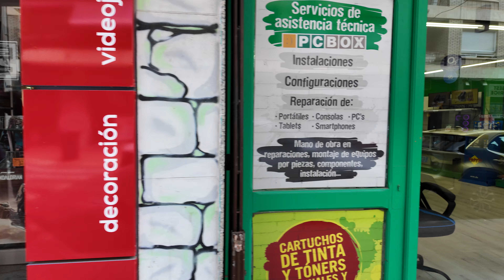Exploring Avenida Ruzafa, Benidorm: A 2024 Travel Guide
Description:
Welcome to our in-depth exploration of Avenida Ruzafa in Benidorm! In this video, we take you on a tour of one of Benidorm's most bustling and vibrant streets. Filmed in stunning 4K, we showcase the best shops, restaurants, cafes, and attractions that Avenida Ruzafa has to offer. Join us as we discover the heart of Benidorm, uncovering hidden gems and local favorites.

Full Description:
Welcome to our detailed guide on Avenida Ruzafa, Benidorm! This bustling street is the heart of Benidorm's city center, and in this video, we bring you an immersive experience of what it's like to walk through this vibrant area on a sunny day in 2024.

Starting our journey, we step into Avenida Ruzafa, known for its lively atmosphere and diverse array of shops. From trendy boutiques to traditional Spanish stores, Avenida Ruzafa is a shopper's paradise. We highlight some of the best spots to find unique souvenirs, fashionable clothing, and local products. Whether you're looking for a gift or a personal treat, this street has something for everyone.

Food enthusiasts will be delighted by the numerous restaurants and cafes lining Avenida Ruzafa. In our video, we feature a selection of dining options that cater to all tastes and budgets. From authentic Spanish tapas to international cuisine, you'll find a variety of delicious dishes to enjoy. We also visit a few cozy cafes where you can relax and soak up the vibrant atmosphere with a cup of coffee or a refreshing drink.

As the sun sets, Avenida Ruzafa transforms into a hub of nightlife activity. We explore the best bars and pubs that offer a perfect blend of relaxation and entertainment. Whether you're looking to enjoy a quiet drink or dance the night away, Avenida Ruzafa has plenty of options to choose from. We provide recommendations on the best spots to experience Benidorm's famous nightlife.

One of the highlights of Avenida Ruzafa is its accessibility to major attractions and landmarks in Benidorm. From here, you can easily reach the beautiful beaches, historic sites, and cultural landmarks that make Benidorm a top tourist destination. In our video, we guide you to some of the nearby attractions that you shouldn't miss during your visit.

For those interested in a more immersive experience, we offer a walking tour of Avenida Ruzafa, showcasing its architecture, street art, and vibrant street life. This part of Benidorm truly captures the essence of the city's dynamic and welcoming spirit.

Throughout the video, we provide practical travel tips to help you make the most of your visit to Avenida Ruzafa. Learn about the best times to visit, how to navigate the area, and insider tips to enhance your travel experience. Our goal is to give you a comprehensive guide that helps you explore and enjoy Avenida Ruzafa to the fullest.

Thank you for joining us on this journey through Avenida Ruzafa, Benidorm. We hope this video inspires you to visit this lively street and discover all it has to offer.